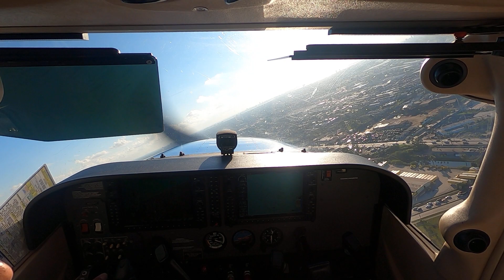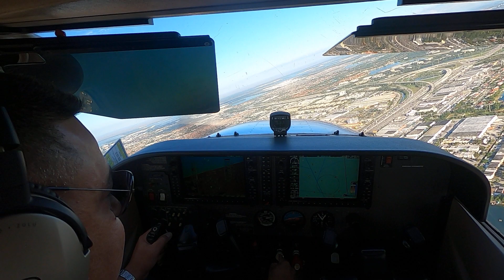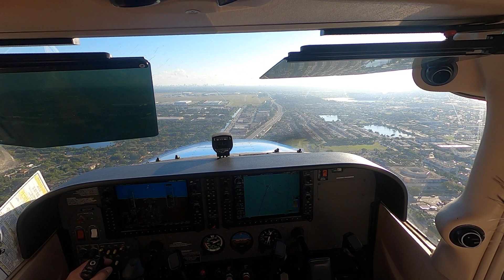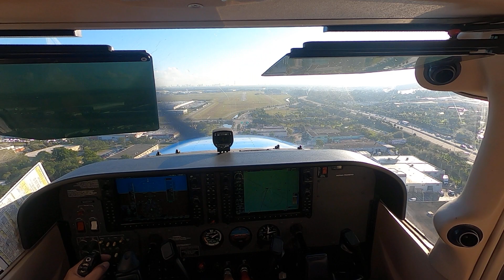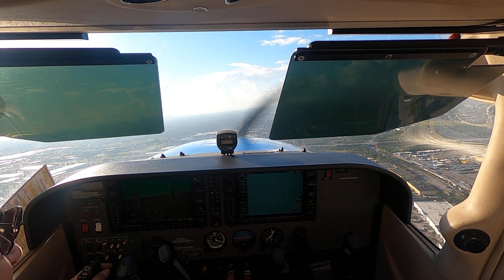Student Private Pilot flight video 3 12.14.2021